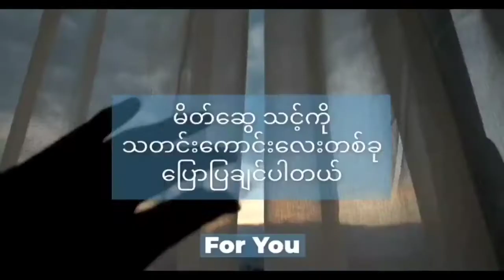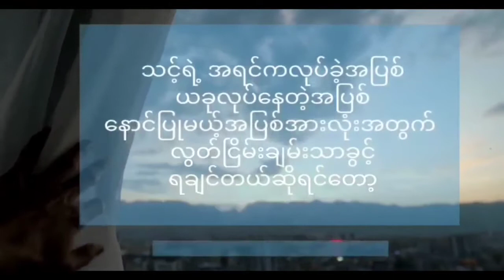How to Knit A Sweater? (Part 2)နှစ်ချောင်းထိုး ဆွယ်တာ